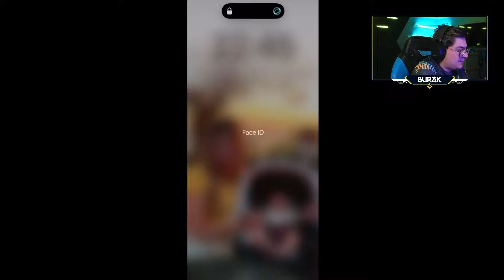EFSANE MOBİLE PUBG MAÇLARI!